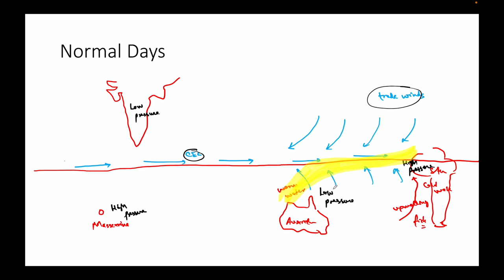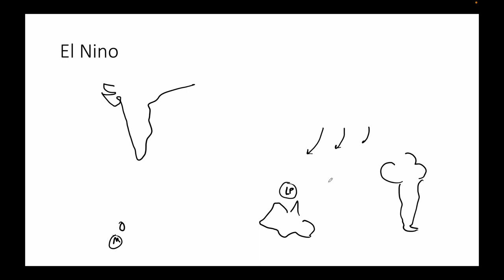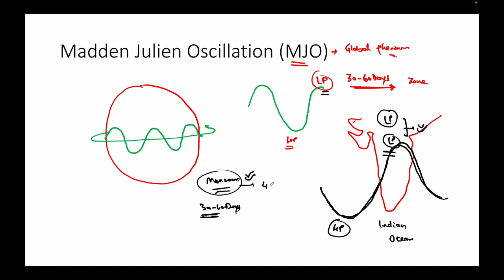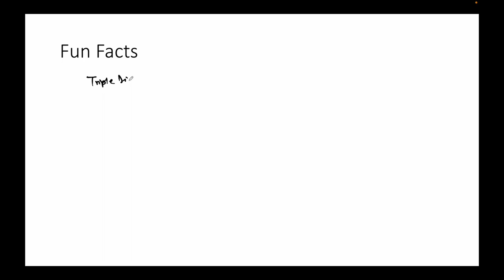El Nino, La- Nina, Indian Ocean Dipole, Madden Julien Oscillation, Pacific Heating, ENSO Modoki